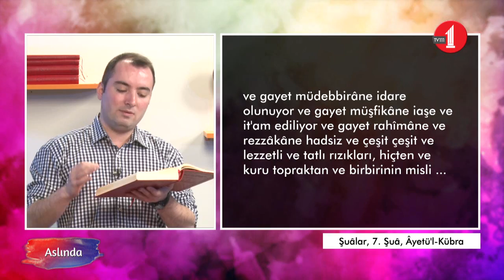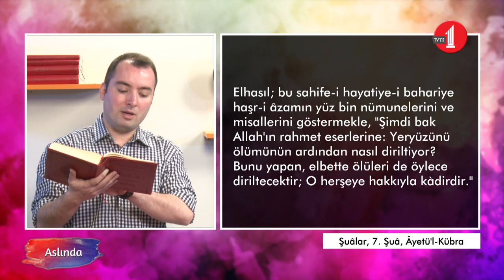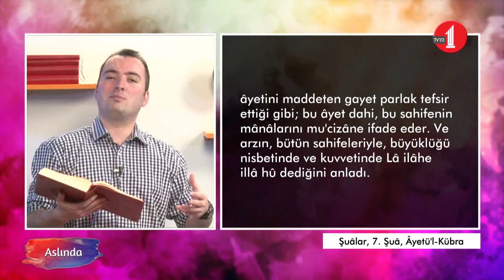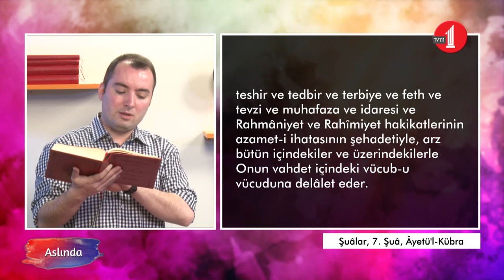Aslında (70.Bölüm/Annelerini Tanıyan Kuzular)